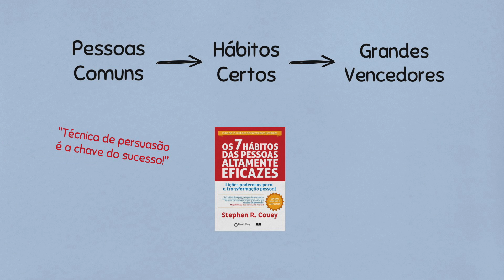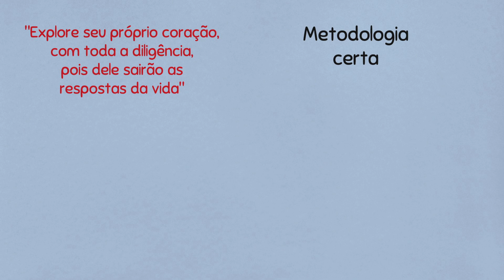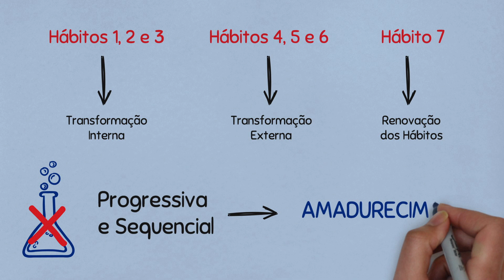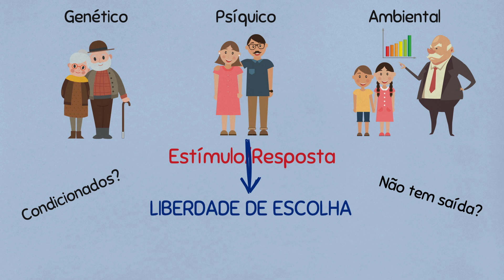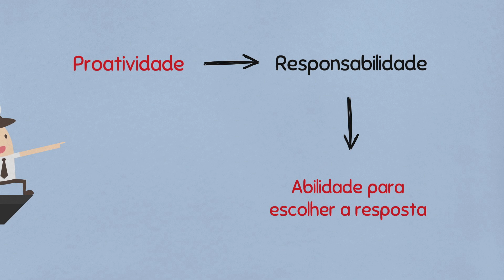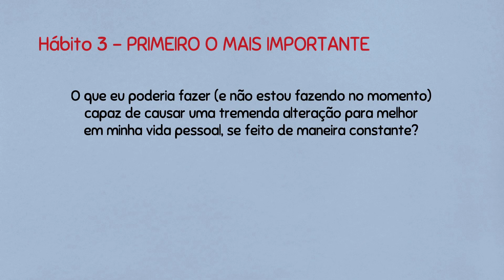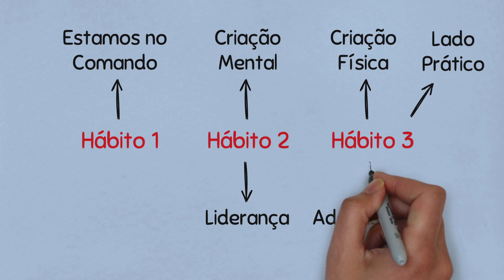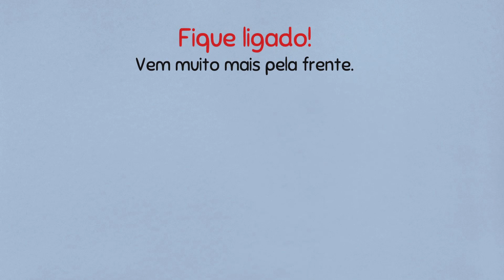🔴 Os 7 Hábitos das Pessoas Altamente Eficazes - Stephen Covey (Pt 1) | RESUMO ILUSTRADO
Esse é um RESUMO ILUSTRADO do livro Os 7 Hábitos das Pessoas Altamente Eficazes, de Stephen R. Covey - PARTE 1.

Compre o livro pelo nosso link e ajude a manter este projeto de pé.

Distribuímos GRATUITAMENTE conteúdos de qualidade para que outras pessoas também possam melhorar suas vidas.

Desta forma, acreditamos que não só o indivíduo, como também a SOCIEDADE pode prosperar, e podemos, juntos, construir um Mundo Melhor.

Contribua você também!

Essa é a PARTE 1 do resumo do livro, onde falo sobre os hábitos 1, 2 e 3. Eles fazem parte da base, a parte que dará forte sustentação às suas mudanças.

Na PARTE 2 do resumo, cobriremos os hábitos 4, 5, 6 e 7, que é o restante do livro.

Esse é um ótimo livro de desenvolvimento pessoal. Mas também ótimo no campo de desenvolvimento profissional.

Todos que querem se tornar pessoas eficazes, precisam aplicar isso em suas vidas. São ótimas dicas de como ter sucesso na vida.

Não considero um mero livrinho de autoajuda sem valor. Acredito bastante nas informações passadas e eles realmente trabalham uma mudança profunda, de dentro pra fora.

Você verá como ser eficaz e como crescer profissionalmente, pois as mudanças abrangem toda a vida. Até porque, o meio profissional é feito de relações humanas também.

Nesse resumo animado do livro Os 7 Hábitos das Pessoas Altamente Eficazes, do Stephen Covey, veremos como ser proativo, como melhorar os relacionamentos, pessoais e profissionais, e muito mais!

Esse é um conteúdo muito poderoso de autodesenvolvimento e vale a pena aplicar no dia a dia.

É possível ver resultado nos relacionamentos com maridos e esposas, filhos, amigos e colegas de trabalho.

Se você deseja saber como crescer na vida, esse é um ótimo livro para ser lido e colocado em prática. Vale seu tempo!

Aqui vamos aprender como ser eficiente, mas o interessante do livro é que tem muitas coisas por trás disso. É uma mudança bem mais profunda.

🔴 Comprando o livro pelo nosso link você ajuda a manter o canal vivo!

APOIE O CANAL e contribua você também!

Confira também outras aulas do canal!

O Canal Colorindo a Vida é uma iniciativa para ajudar as pessoas a terem uma vida mais leve e gostosa, evoluindo como indivíduos e como sociedade.

Além de conteúdo sobre diversas áreas da vida, também fazemos resumos animados de diversos livros.

Um lindo dia pra você!